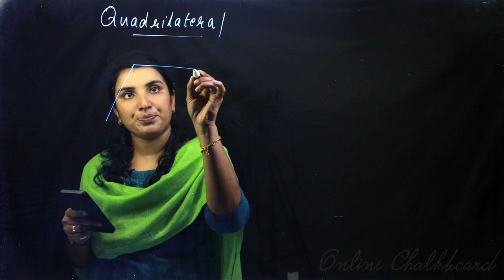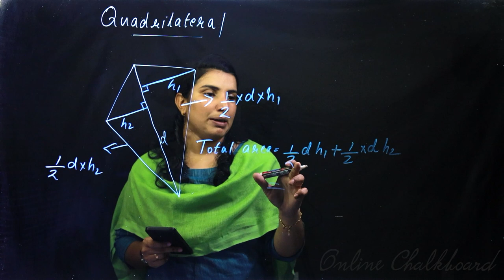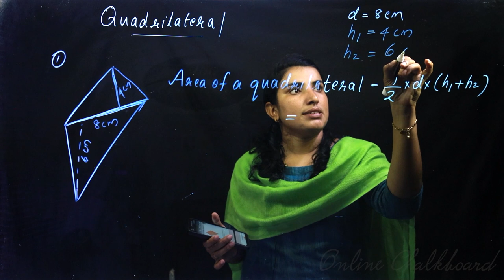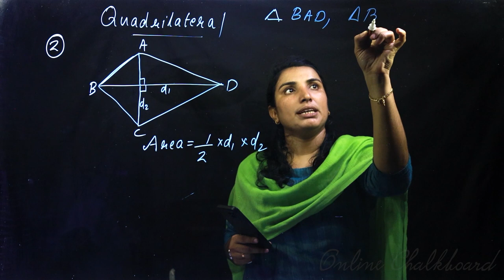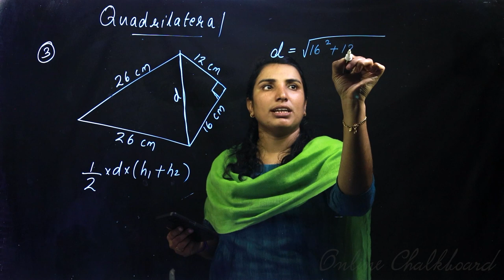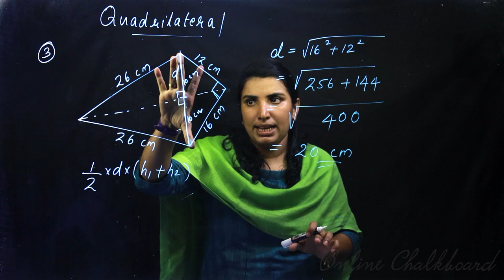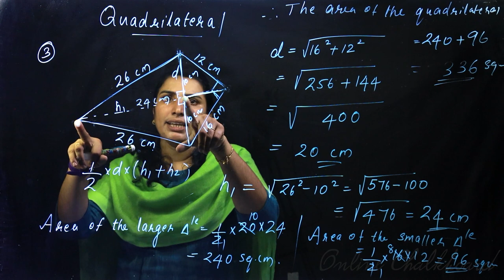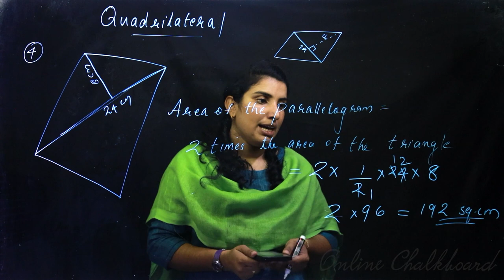Class 8 | MATHS | Chapter 8 - AREA OF QUADRILATERALS - Part 7 | SCERT | Online Chalkboard